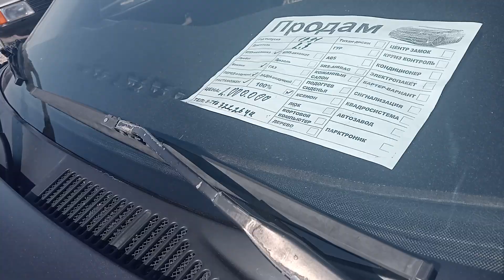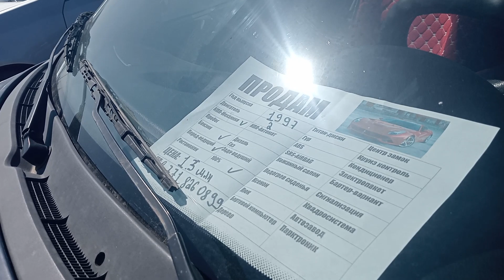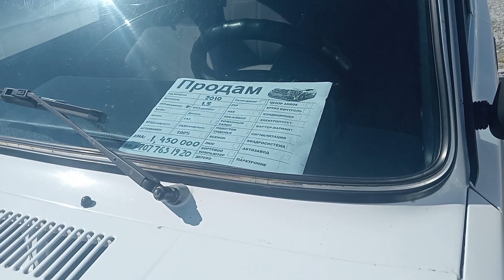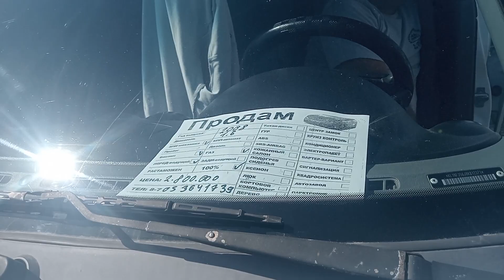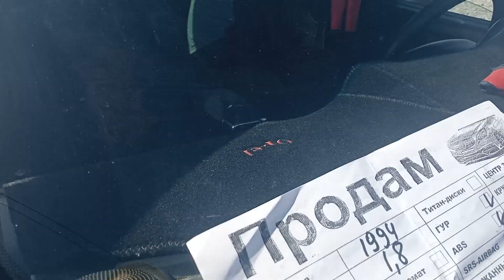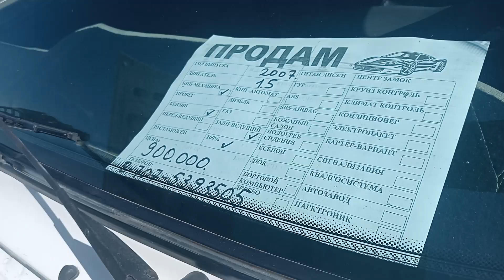Машина базар Шымкент некся3 некси ауди опел вектра пассат заз